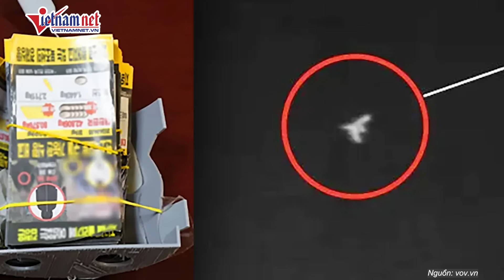Hàn Quốc bắn đáp trả cảnh cáo Triều Tiên phá đường liên Triều, căng thẳng bùng nổ | Báo VietNamNet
Vietnamnet | Quân đội Hàn Quốc vừa xác nhận Triều Tiên đã cho nổ tung một số đoạn đường bộ và đường sắt liên Triều ở phía bên trong đường biên giới. Để đáp trả, quân đội Hàn Quốc đã bắn cảnh cáo về phía nam ranh giới quân sự phân chia hai nước.